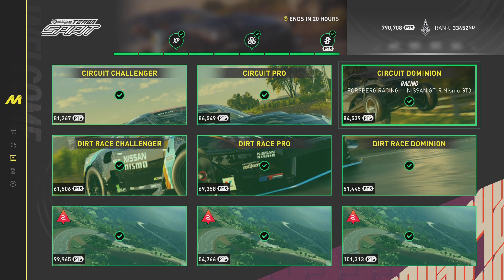THE CREW MOTORFEST summit contest forsberg team spirit